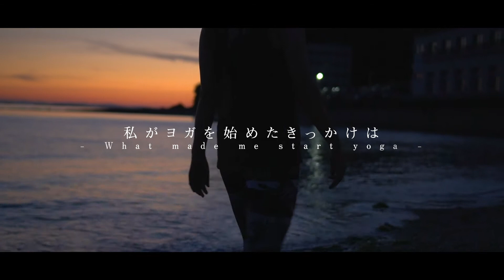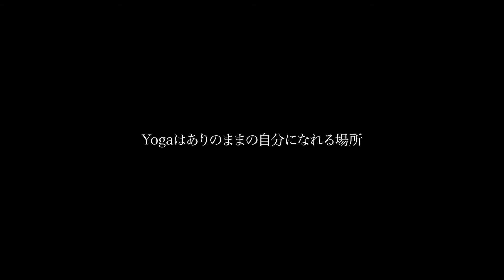Japanese Yoga Instructor promotion movie /ヨガインストラクタープロモーションムービー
▽動画概要▽
個人や事業者向けの宣材プロモーションビデオです。
Studio758
-Japanese video&photo production-

映像制作のStudio758は
ーあなたと次の感動へーをコンセプトに
愛知・名古屋・岐阜・三重を中心に全国で映像制作やカメラ撮影事業をしています。

映像のシナリオ作成から動画撮影、映像編集まで一貫対応
ドローン撮影、一眼レフムービー、インタビュー撮影など
幅広いニーズに対応し、想いを形に、そして感動を作っていきます。

・企業用映像 / YouTube広告
　求人リクルート用映像
・ショップ映像 / 飲食店PR映像
・商品映像 / サービス紹介映像
・観光PR映像 / ドローン映像
・ブライダルやウェディングムービー
・個人向け宣材動画
・動画入りホームページ制作

▽動画制作依頼について▽
映像制作を3万円〜承っております。少しでも興味のある方やご相談は下記メールアドレスまでお気軽にご連絡ください。